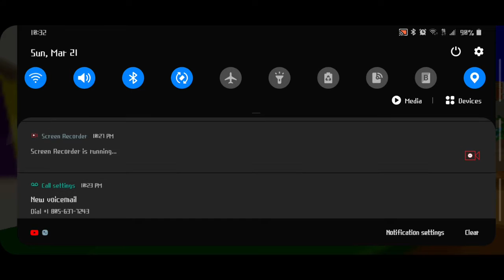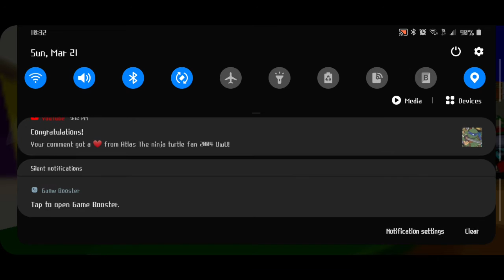testing taz wanted. CPU 49 android came cube.